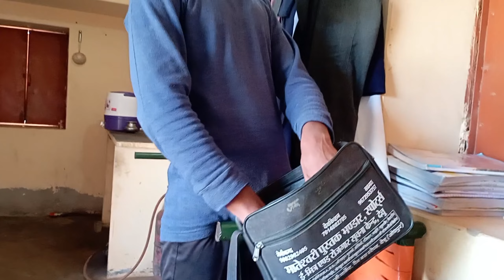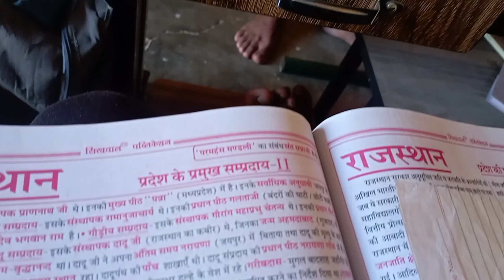kapil ko kya mil gya papa ke bag main | Sk vlogs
Hi 👋👋 guys
                                     I hope you all so good👍🏻